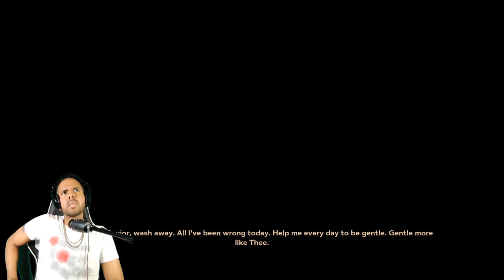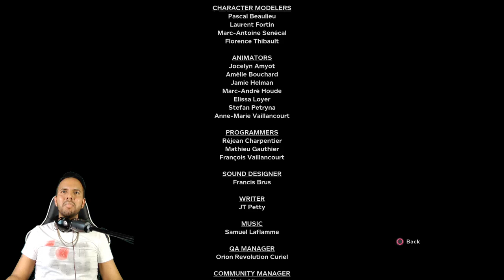Outlast 2 (The End)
To join me for my livestreams (where I'm more active) head on over to Twitch.tv/Fresc0__